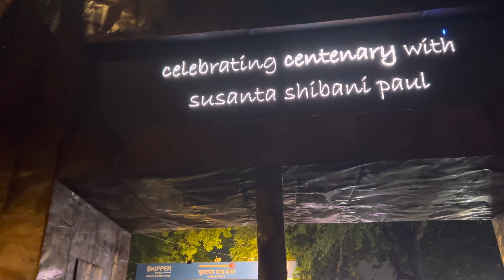প্যান্ডেলে ফুটে উঠছে হারানোর বেদনা , তবে কি তিলোত্তমাকে হারানোর বেদনা ? Tala Park Protty Durga 2024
Your Query’s:

Your Query’s:

Tala Park Prattoy Durga Puja Theme 2024 টালা পার্ক প্রত্যয় দুর্গা পূজা থিম 2024 Kabiraj Bagan Durga Puja Thim 2024 কবিরাজ বাগান দুর্গা পূজা থিম 2024 Mohammed Ali Park Durga Puja Theme 2024
মহম্মদ আলি পার্ক দুর্গা পুজো  থিম 2024 kalyani Durga Puja 2024 কল্যাণী দুর্গা পূজা 2024 Lergest Durga Murti kalyani Durga Puja 2024 সবচেয়ে বড় দুর্গা মূর্তি কল্যাণী দুর্গা পূজা 2024
chorebagan sarbojanin Durga Pujo Them 2024 চোরবাগান সর্বজনীন দুর্গা পূজা থিম 2024 College Square Durga Puja 2024 কলেজ স্কয়ার দুর্গা পূজো ২০২৪ Santosh Mitra Squre DURGA PUJA 2024
Durga Puja in West Bengal পশ্চিমবঙ্গে দুর্গাপূজা Durga Puja West Bengal 2024 দুর্গা পূজা পশ্চিমবঙ্গ 2024 Durga Puja in Kolkata 2024 কলকাতায় দুর্গাপূজা 2024 How many Durga Puja pandals in West Bengal পশ্চিমবঙ্গে কত দুর্গাপূজা প্যান্ডেল How Durga Puja is celebrated
Durga Puja 2024 কিভাবে পালিত হয় দুর্গাপূজা
kalyani ITI Durga Puja 2024 কল্যাণী আইটিআই দুর্গা পূজা 2024